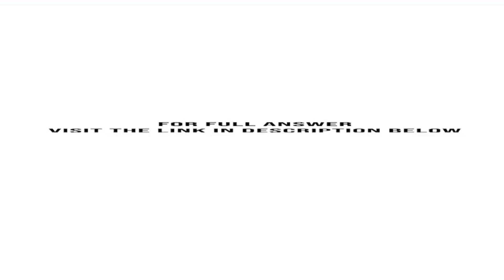Create animation in Figure 16.46b to meet the following requirements Allow the user to specify th...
Create animation in Figure 16.46b to meet the following requirements: ?Allow the user to specify the animation speed in a text field.? Get the number of iamges and images file-name prefix from the user. For example, if the user enters ...